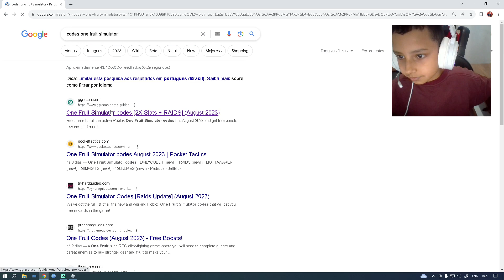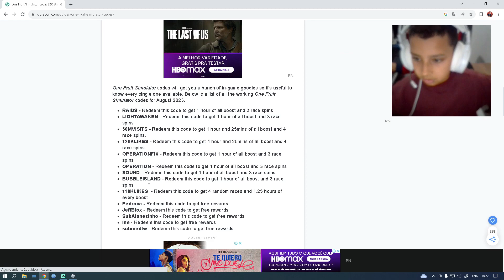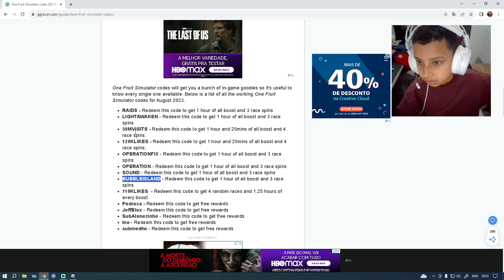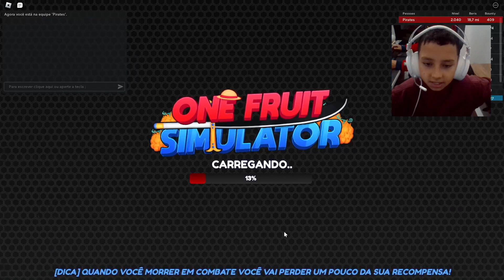MATANDO SEA BEAST ONE FRUIT SIMULATOR - ROBLOX⭐🎮 PARTE#4🔴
🎬Nesta série de vídeos, vou guiá-lo passo a passo no emocionante mundo de One Fruit que é quase igual ao Blox Fruits, um jogo incrível dentro da plataforma Roblox. Juntos, vamos explorar os fundamentos e as estratégias necessárias para se tornar um mestre neste jogo.

⭐Meu nome é Yuri Tandu e tenho 10 anos, amo jogar Roblox, o canal é focado em gameplay, novidades e aventuras!

⚡O conteúdo do vídeo é 100% tranquilo e sem palavrões. QUALQUER UM PODE ASSISTIR !!!

 Ai vai uma dica na humilde: aprendam a fazer amizades saudáveis, selecionem bem com quem vão dividir o tempo precioso de vocês. Então é isso... TMJ👊🏼e fiquem com Deus✌🏻